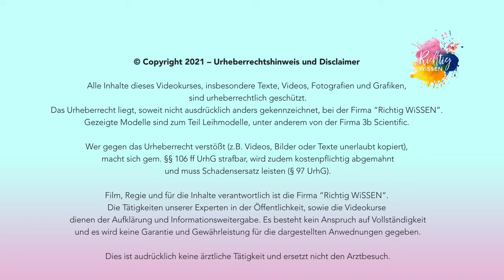So kannst du eine Frühgeburt vermeiden I Frauenarzt I Geburt I Schwangerschaft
Eine Schwangerschaft dauert ungefähr 40 Wochen. Eine Geburt vor der vollendeten 37. Schwangerschaftswoche bedeutet eine Frühgeburt oder "Frühchen". Frühgeburten gehen mit einem erhöhten Risiko für Langzeitfolgen einher, weshalb das Verhindern der Frühgeburt ein großes Ziel ist. Mit dieser Methode gelingt das nachweiselich